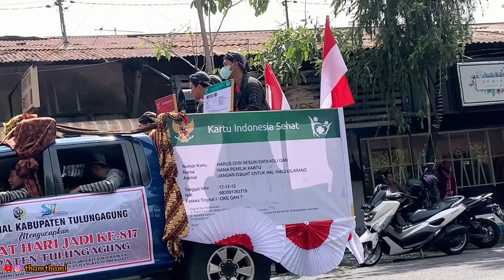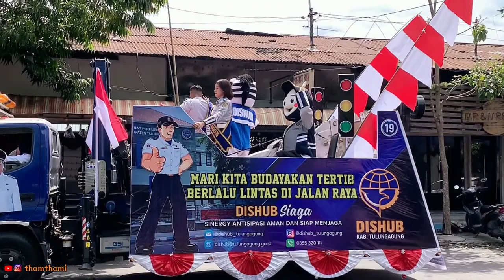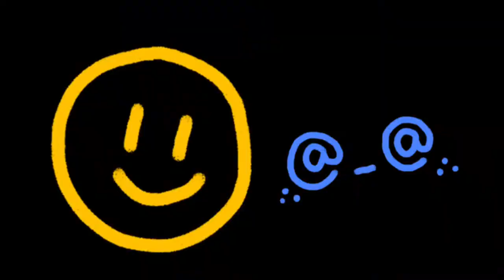Festival Pawai Budaya 2022 || Hari Jadi Kabupaten Tulungagung Ke 817 Tingkat OPD dan Umum